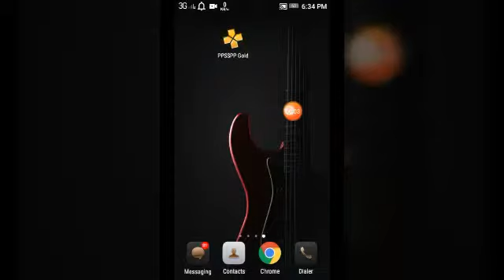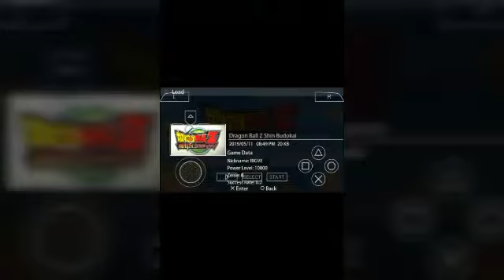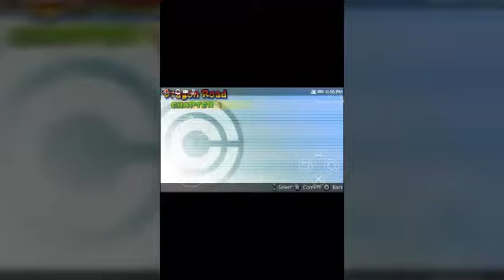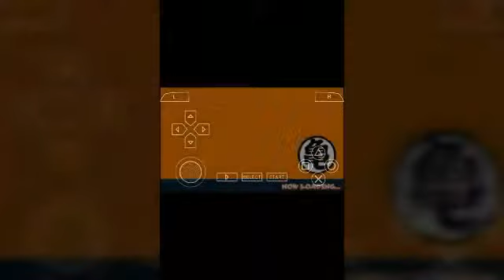How to play dragon ball sinbolkire 2